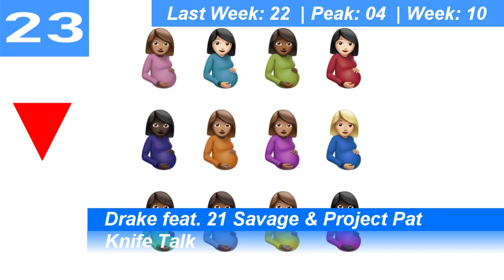Billboard Hot 100 Single Charts | Top 25 | November 20, 2021 | ChartExpress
Monday:

Tuesday:

Wednesday→Thursday